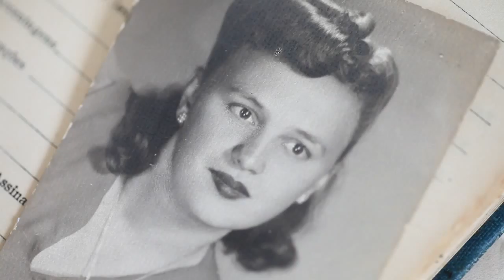Retrato de Dora (The picture of Dora) - Trailer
Após encontrar dezenas de fotografias da avó jovem, neta pede para ouvir as histórias de sua vida.
(A grandmother takes her granddaughter to visit her past memories through old photographs.)

Direction and screenplay: Bruna Callegari
Cinematography: Rafael Buosi
Sound editing: Marcos Iazzetti
Film editing: Bruna Callegari
Assistant Editor: Lorena Pazzanese
Production Company: Espaço Líquido Audiovisual

Festivals:
-8a Mostra CineBH - Mostra Internacional de Cinema de Belo Horizonte; 2014
-Mostra Universitária Competitiva do Festival Internacional de Cinema da Bienal de Curitiba (FICBIC); 2014
-IX Comunicurtas UEPB - Universidade Estadual da Paraíba; 2014
-Ko&Digital Festival Internacionade Cine Solidário; Barcelona, Espanha, 2014
-Semana Paulistana de Curta metragem; São Paulo2014
-IMA International Film Festival Índia ; 2014
- Festival Internacional de Cine Contracorriente, Bogotá, Colômbia, 2015
- Festival Internacional Cineramabc, de Balneário Camboriú, 2015
- Festival Internacional de Cine y Audiovisual Infantil y Juvenil, Venezuela, 2015
- Mostra do Filme Livre, 2015
- Lakino Berlin, Alemanha, 2015
- Festival Intravenosa, Colômbia, 2015
- Mostra Curta O Gênero, 2015
- Festival Internacional de Cinema Independente FIIK, 2015
- Cine a la Calle, Venezuela, 2015
- Mostra Semiárido em Tela, Paraíba, Brasil, 2015
- Festival Internacional de Cinema do Caeté, 2015
- Mostra Ela na Tela, Porto Alegre, Brasil, 2015
- Curta Ourinhos, 2016

Awards:
-Best Documentary, Best Art Direction, Best Film (Popular Jury ), Honorable Mention for best editing - Mostra Brasil - IX Comunicurtas UEPB;
-Best Documentary - Mostra Universitária Competitiva do Festival Internacional de Cinema da Bienal de Curitiba (FICBIC)